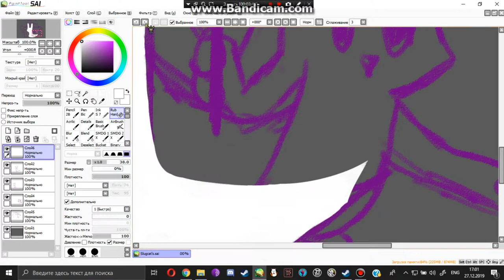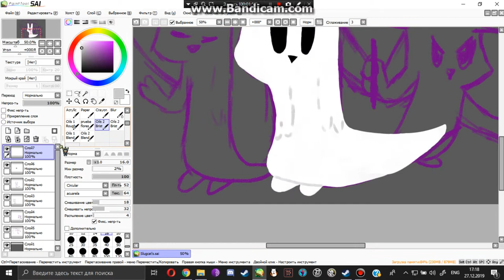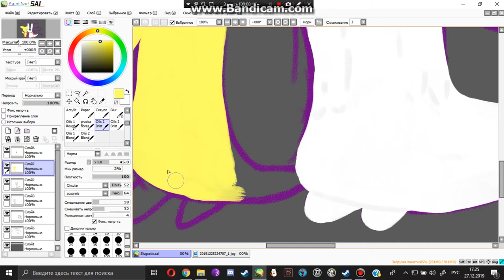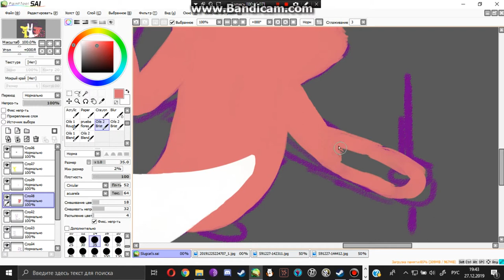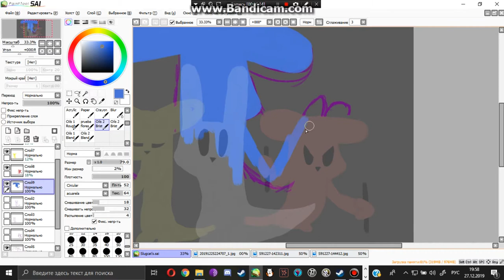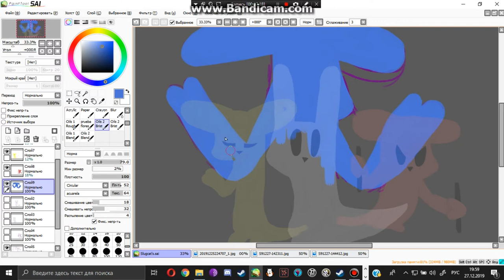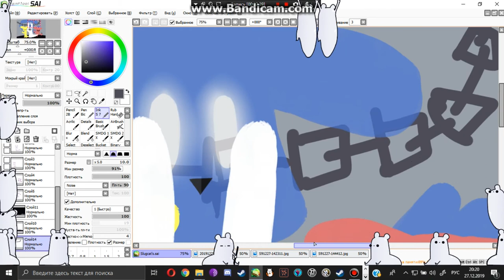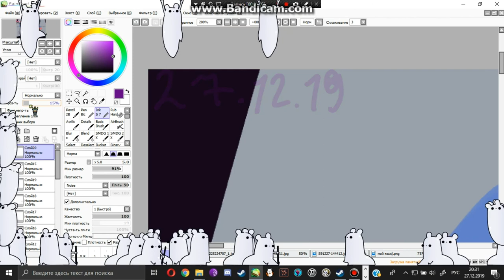[SpeedPaint] Slugcat's (last year art, no line)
so... yeah, i made a Rain World fan art
all song's is a Rain World OST:
Deep Energy
Urban Jungle
Sundown
Passages
Work Time: 1 hour
so... i hope you like this art